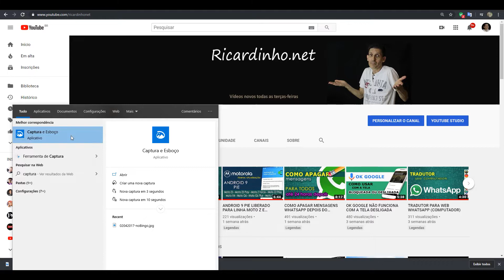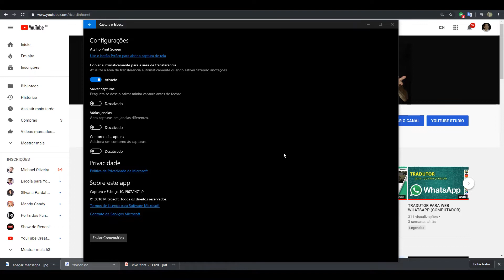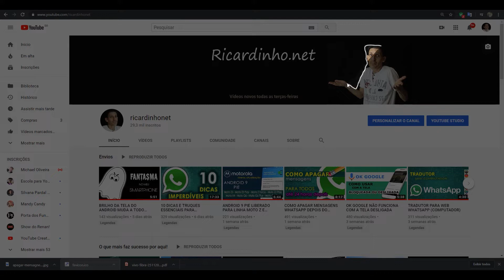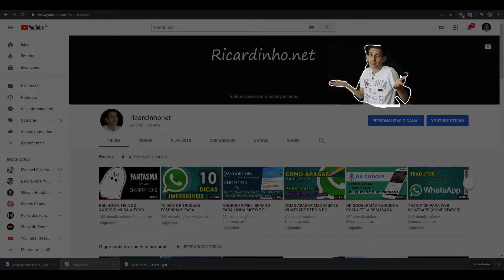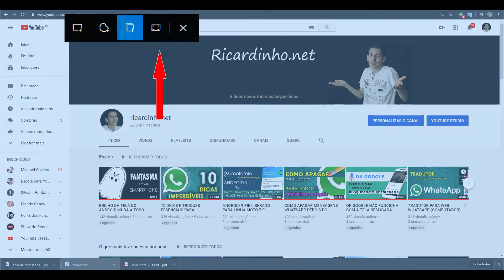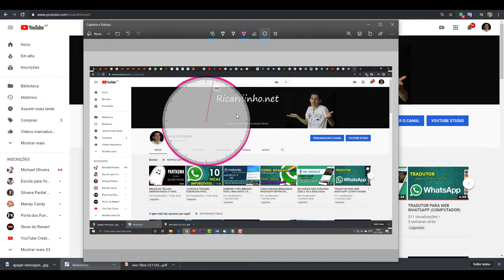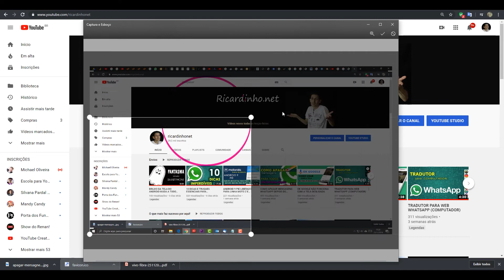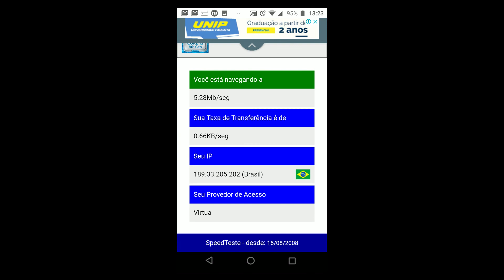NOVA FERRAMENTA DE CAPTURA DO WINDOWS 10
Presente há muito no Windows, a Ferramenta de Captura e Esboço se tornou mais agradável e simples de usar no Windows 10!
Recorte imagens que estejam aparecendo na tela do seu computador, no formato retangular, quadrado e à mão livre.
Escreva sobre a imagem e salve! Tudo na mesma ferramenta!
Copie e cole diretamente no seu e-mail, WhatsApp Web, Messenger e etc.
Essa é uma daquelas dicas úteis para todos os usuários: o profissional, que precisa recortar e salvar rapidamente uma imagem, o estudante e até quem usa o PC para se divertir!

Ricardo Marques
Caixa Postal 79344
São Paulo/SP
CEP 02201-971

Abraços!